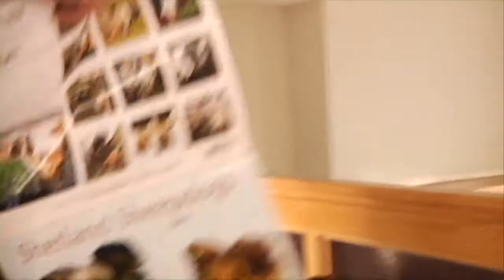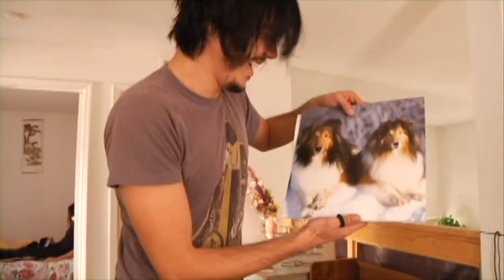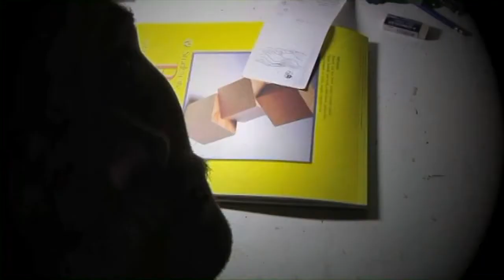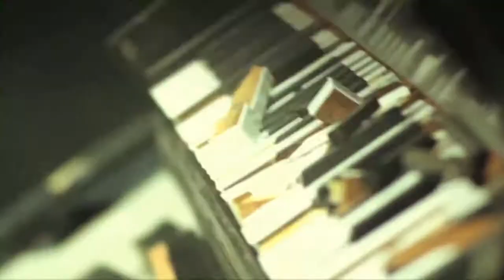Welcome to the Dirt - Bonus Materials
These videos are high quality rips from the DVD - Welcome to the Dirt, a collection of videos from Fair to Midland showing some behind the scenes, the making of musical chairs and the album cover, as well as other things.

I've uploaded these purely for archiving and sharing with fans of the band, this channel doesn't make any profit from these and never will. Hope you enjoy~

Content/ Chapter times -
00:00:00 - 00:09:50 - LA Cribs
00:09:50 - 00:13:18 - Arrows & Anchors Cover Artwork
00:13:18 - 00:16:00 - Making of Musical Chairs
00:16:00 - 00:19:38 - Musical Chairs MV